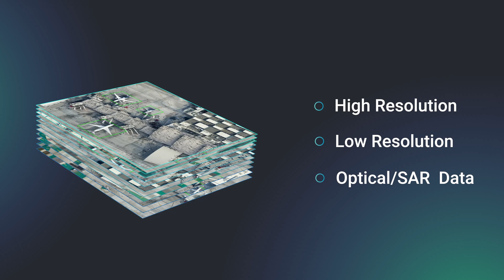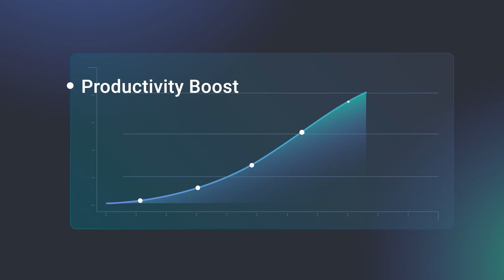Product Explainer Video in JUST 10 Days! Satellite Data Analysis | Motion Graphics Animation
This motion graphics explainer video for APRIL by Azista transforms complex satellite image analysis into an engaging and easy-to-understand visual experience. Want a next-level product explainer video for your AI or tech product? Let’s talk

We created this product explainer video with a seamless blend of UI animation, iconography, and typography that captures APRIL’s powerful AI-driven automation—from data preparation and model training to real-time object detection and AIS correlation. Every detail is designed to make high-tech concepts clear, intuitive, and visually striking.

🎬 How We Created This Engaging Product Explainer Video:
✅ Scriptwriting: A concise, engaging script to simplify AI-powered analysis.
✅ Storyboard: A structured visual journey for seamless storytelling.
✅ Design: Clean UI animations, typography, and iconography for clarity that is required for a top-notch motion graphics animation video.
✅ Animation: Smooth motion graphics for an intuitive, high-tech feel.
✅ SFX & Voiceover: Enhancing the experience with crisp narration and sound.

⭐ About Us:
At What a Story, we specialize in creating high-quality motion graphics explainer videos that make complex AI and tech solutions easy to grasp and visually stunning. From concept to completion, we handle every aspect of your project with expertise and passion.

💡 Credits for this animated explainer video:
Client: APRIL Azista
Producer: Vikas
Director: Kalpajit
Designers: Yogendra
Animators: Mukesh
Voiceover: Glinda
Mixing & SFX: Mukesh
Project Manager: Vikrant

Video Type:  Explainer Video, Product Demo Video, Product Launch Video
Video Style: UI Animation, Stock Footage